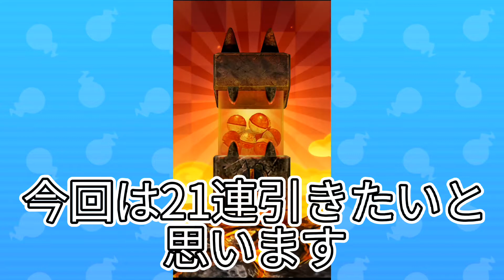軍シン超アップきたー！21連回す！まさかの…？？【妖怪ウォッチぷにぷに】